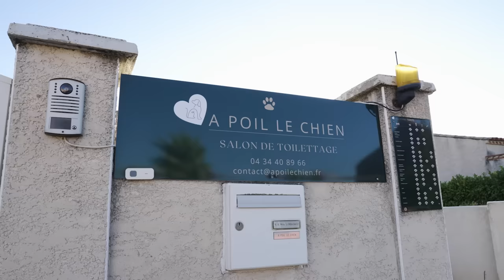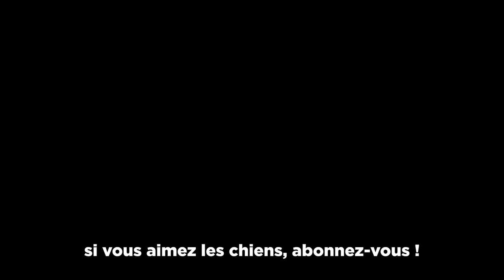J'échange mon chien pendant 24H (Rescue contre un chihuahua)